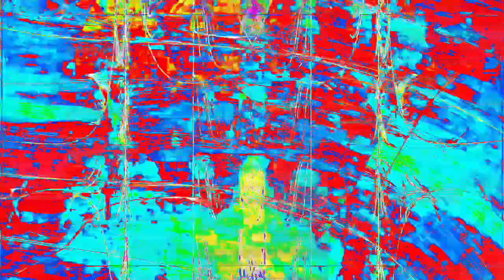[EPILEPSY WARNING] Movie 24 01 15 06h30m32s